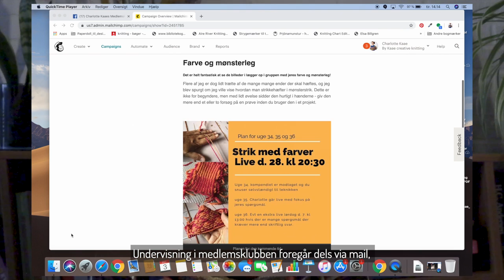4. søndag i Advent med Charlotte Kaae 2019 (Små nytårs sokker - pynt til bordet)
Mellem jul og nytår kan du let nå at få strikket lidt pynt til bordet, og på opfordring fra mine kursister har jeg lavet denne lille video til dig med små mini sokker, der kan bruges til at pynte årets nytårsbord med.

Jeg har strikket i Arwetta farve sort og Paia Guld begge garner er fra Filcolana.

Sokken jeg strikker på i videoen er strikket i tykkere garn, Peruvian Highland wool fra Filcolana

Link til